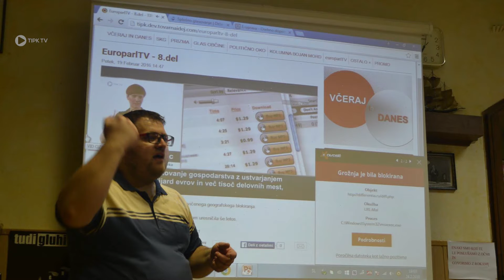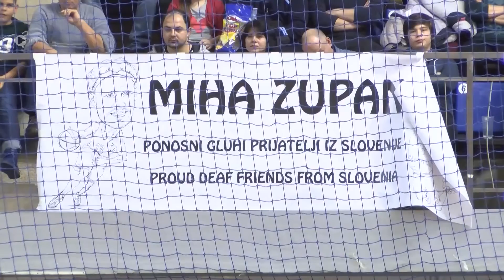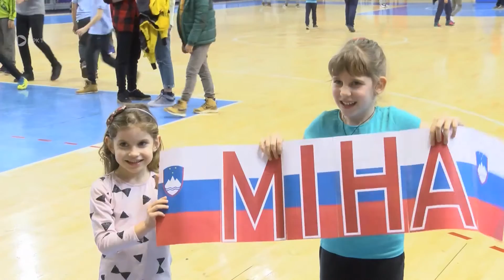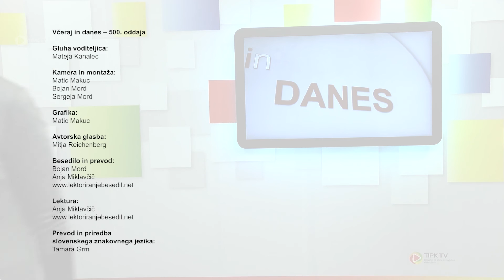Včeraj in danes - 500. oddaja